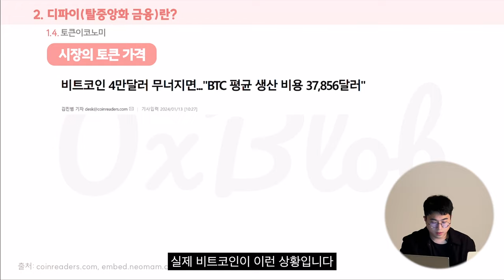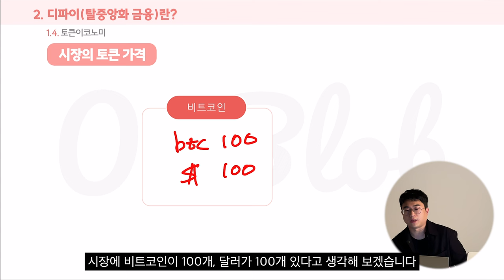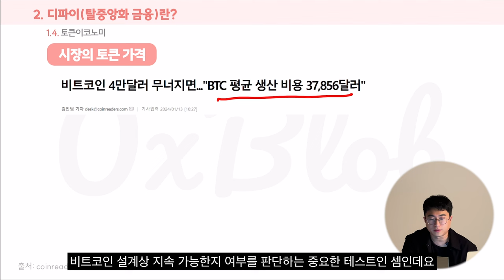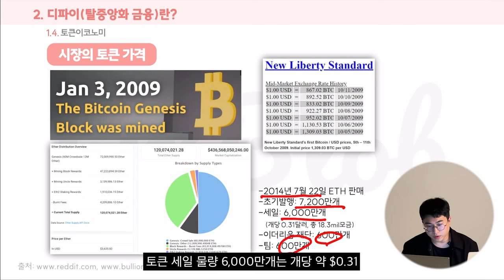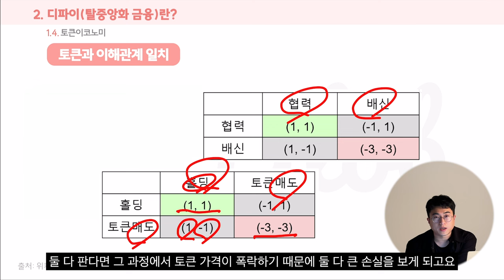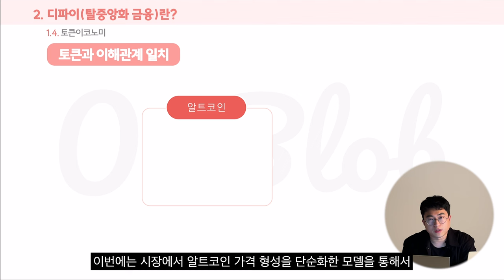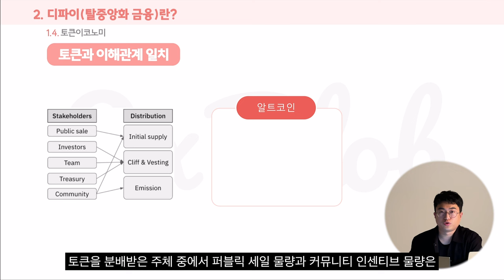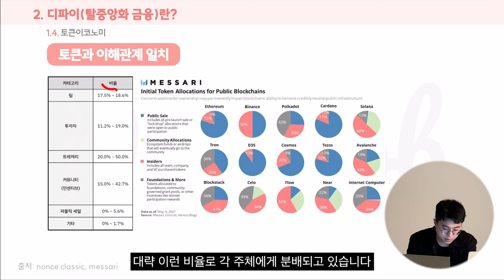돈을 프로그래밍하면 이제 어떤 일이 벌어지냐면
▼[3부] 정글 같은 디파이(DeFi) 세상에서 살아남기 위한 기본 디파이 상식 및 용어▼